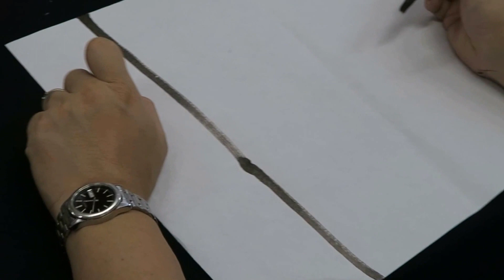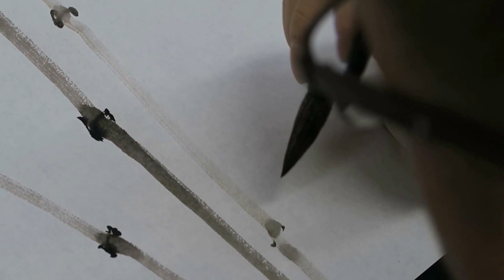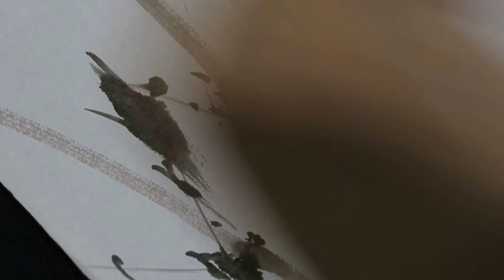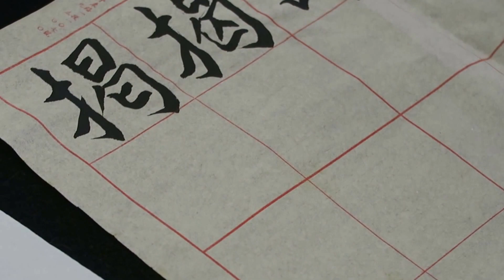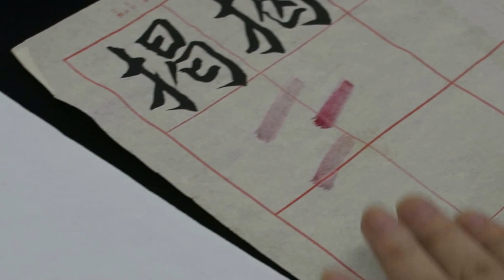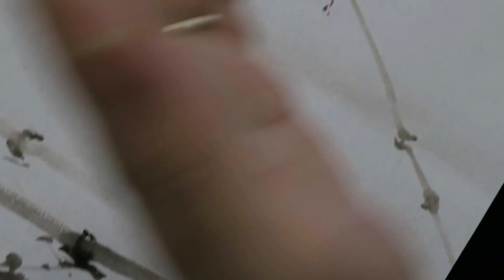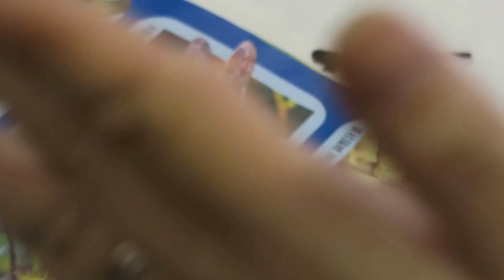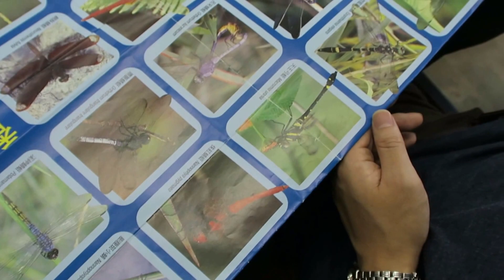顧老師國畫示範2016-06-23_0074(蜻蜓2)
國畫示範 - 蜻蜓 2